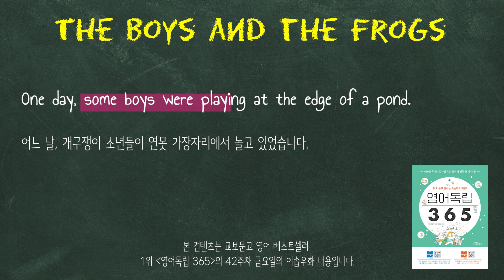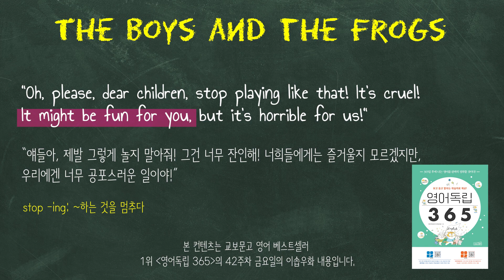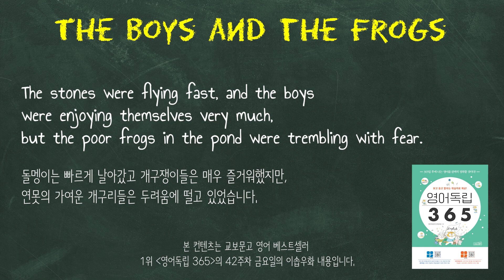나의 즐거움이 타인이 불행이 될 수도 있는 상황, 영어로 표현하면? [영어독립 365/W42D5]